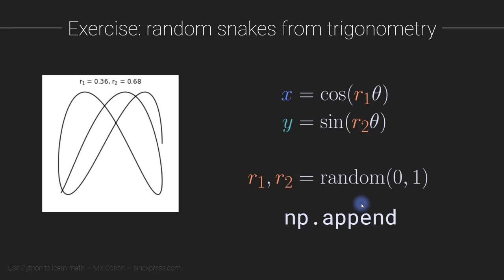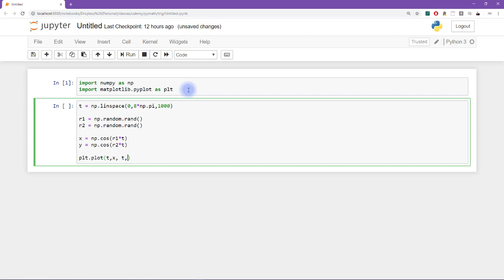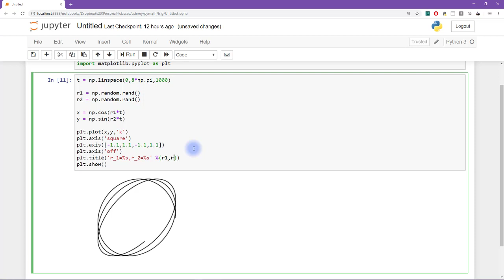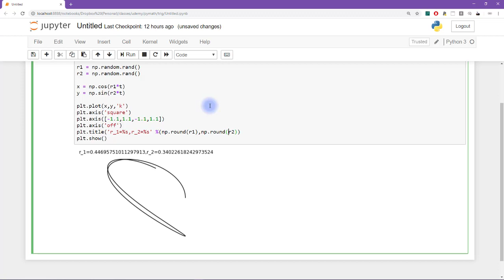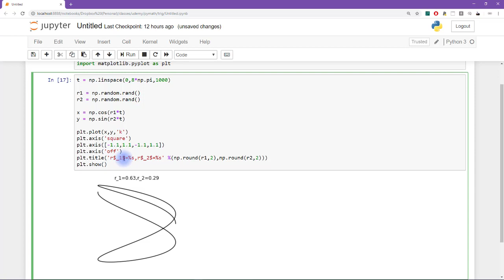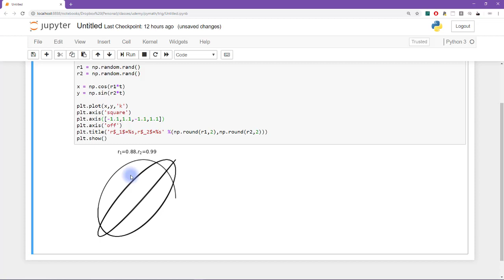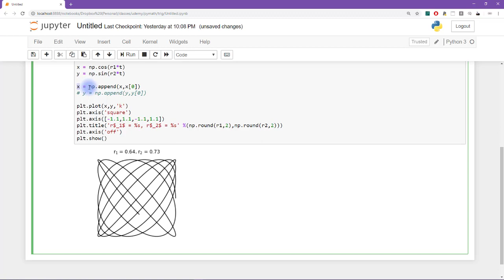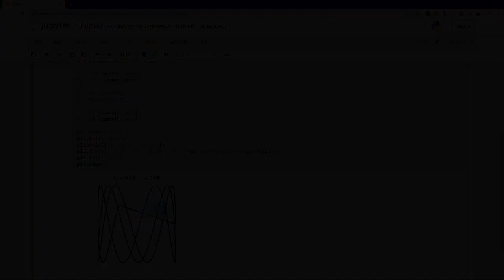Using trigonometry (sine and cosine) to make art in Python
This is part of an online course about learning how to use Python to learn mathematics. You don't need to know anything Python before starting this course!

For more courses and books, see sincxpress.com